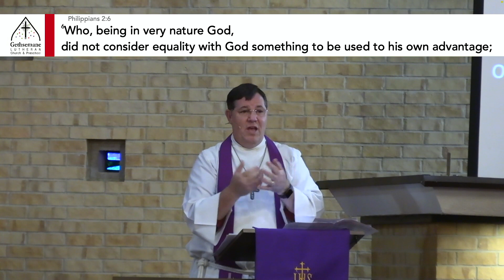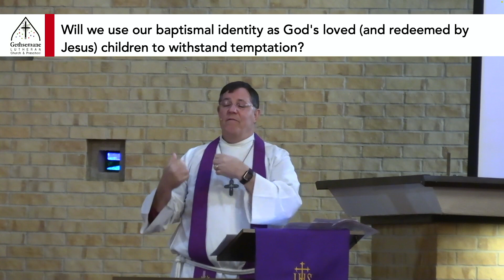03/19/2023 Message: Follow Me to Overcome Temptation ("Follow Me!" Part 8)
3/19 Summary: Christians often joke about temptation--often to excuse how often we give into it!